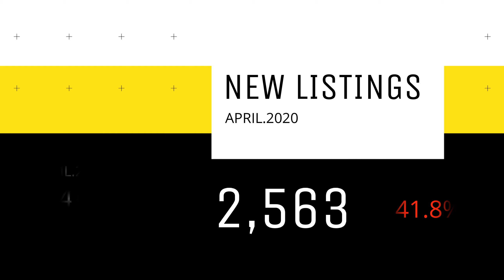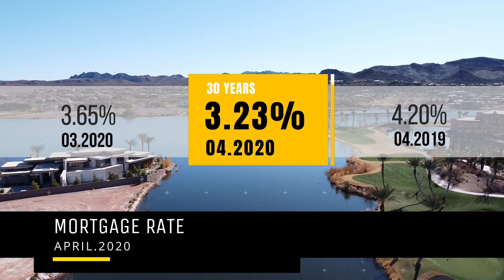라스베가스/헨더슨 부동산 현황 - April.2020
라스베가스/헨더슨 부동산 현황 - 2020년 4월 부동산 수치
- 부동산  용어-
Closed sale = 집 판매 계약과정이 끝나고 소유권 이전까지 끝낸 세일을 일컽는 용어입니다.

Click the link below to check full stats from April.2020
자세한 부동산 수치 정리한 링크입니다.

Erica J Lee (이지윤)
Realtor®
License # S.0186125